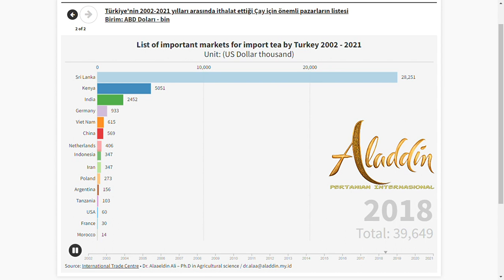List of important markets for imported tea by Turkey 2002-2021